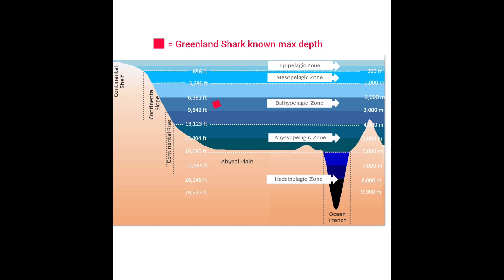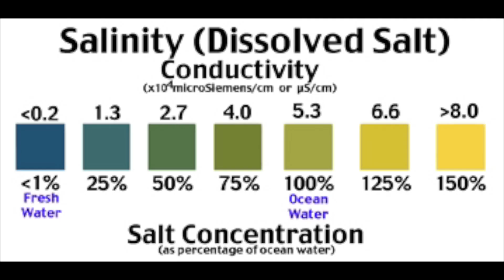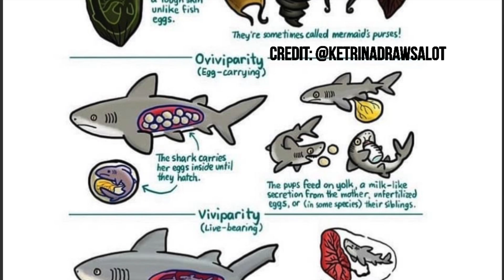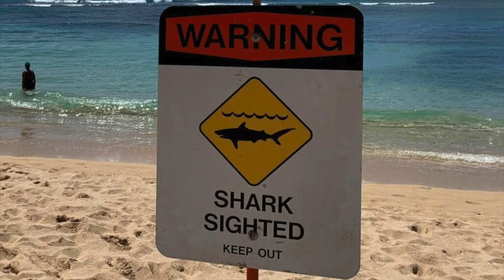The Shark that Lives for 400 Years - The Greenland Shark by Nature's Reality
The Greenland Shark by Nature's Reality